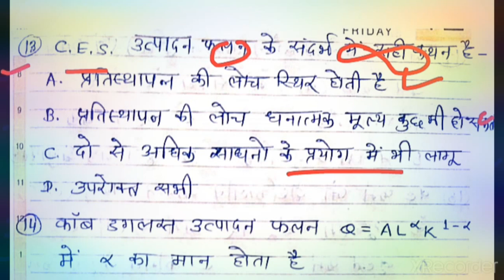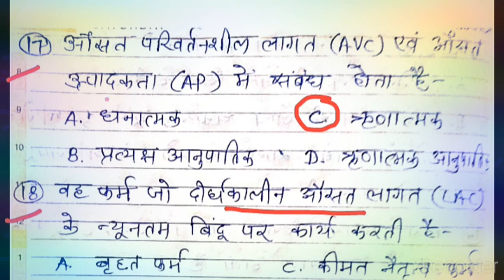Economics MCQ for School lecturer PGT TGT Assistant Professor || Economics important MCQ Questions